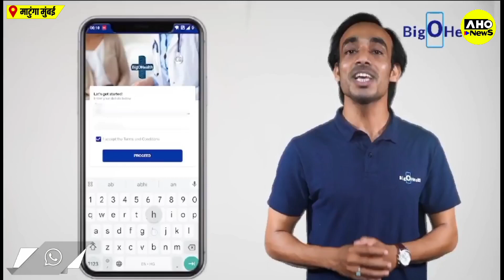बिहार दिवस के अवसर पर मुंबई में दिखा बिहारियों का जलवा बोलें अब हमलोग डरने वाले नहीं है